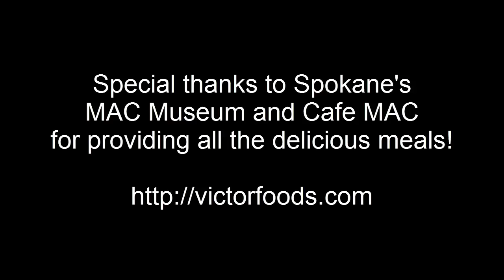2015-04-15 Eric Dollard interview by Charles Roland Berry and Robert Emin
Charles Roland Berry & Robert Emin interview Eric Dollard about his background.